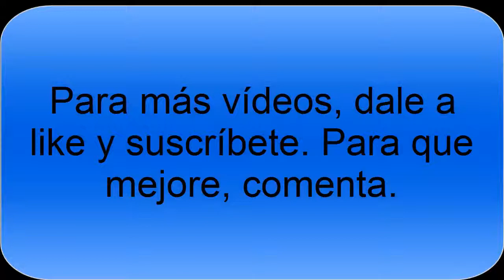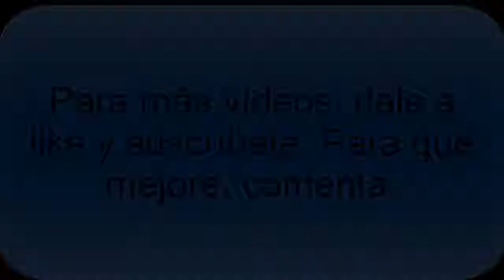Minijuego 3- ¡Más trucado que el FIFA!